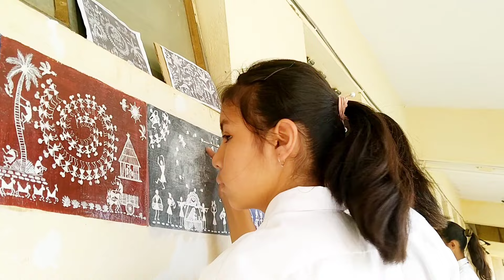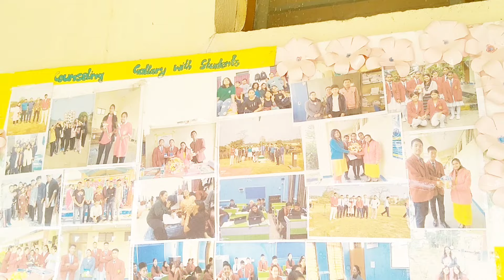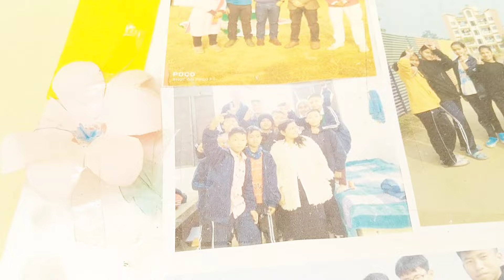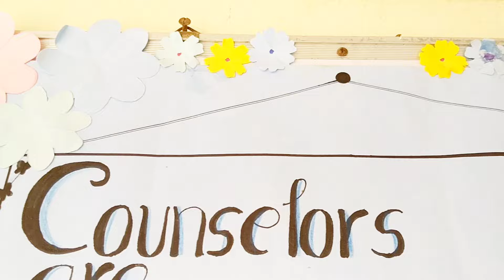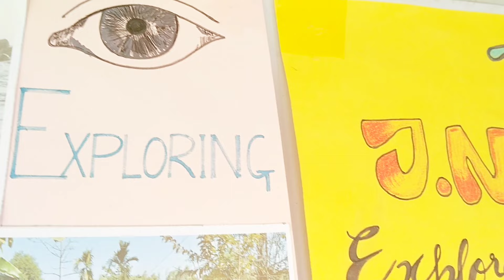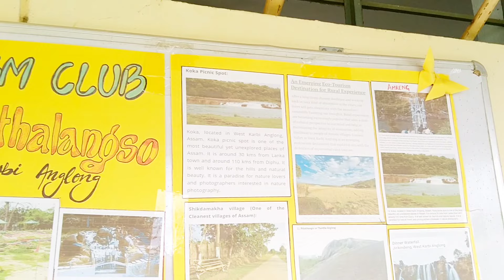school wall canvas painting...New building construction...canvaspainting 🏫🏫..